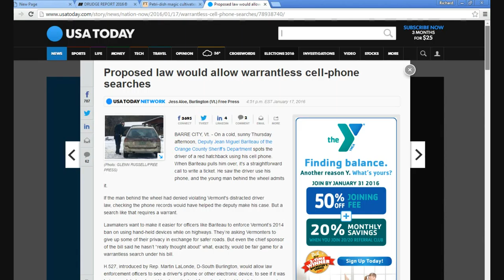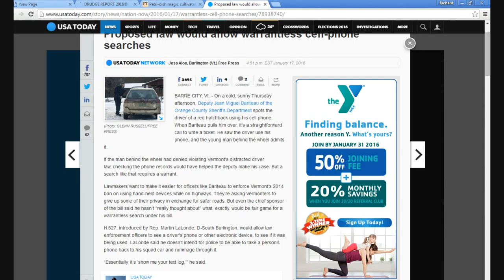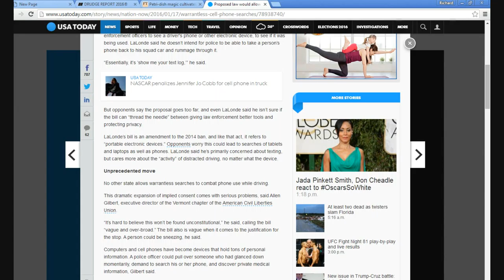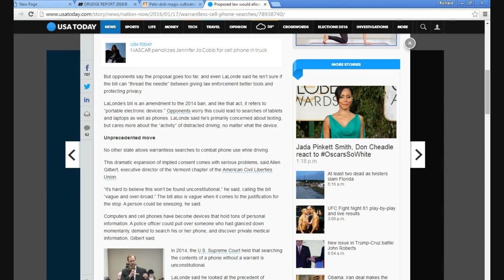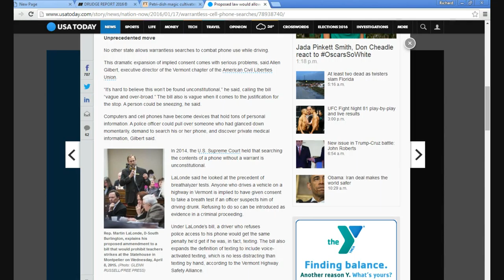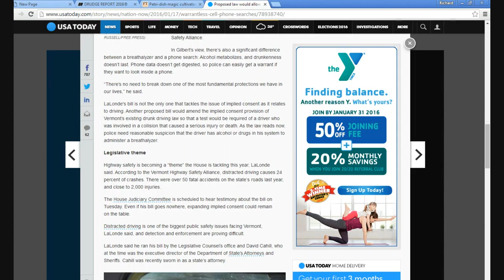Vermont wants law to warrantlessly snoop in your phone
The claim, which I reject, is that they want to make it easier for a cop in the field to prove that someone was talking on their phone.  This will almost certainly be ruled unconstitutional if it becomes law.